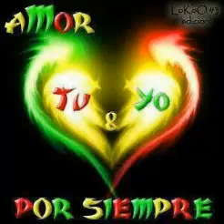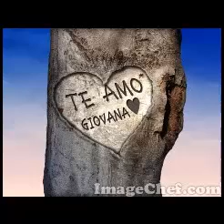EXITO 2015 UNA MORDIDITA RICHY MARTHI- DJ MUDO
DJ MUDO. SOLO EXITOS. CONTACTOS 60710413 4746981.